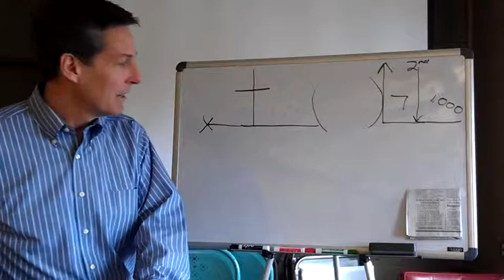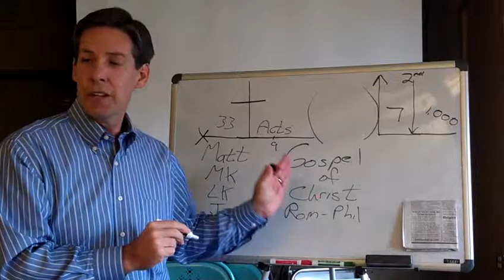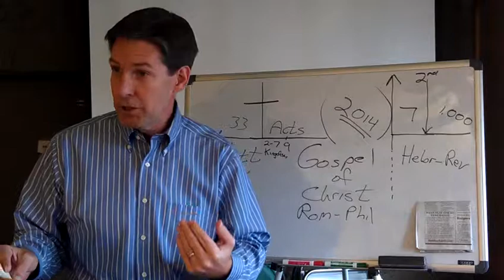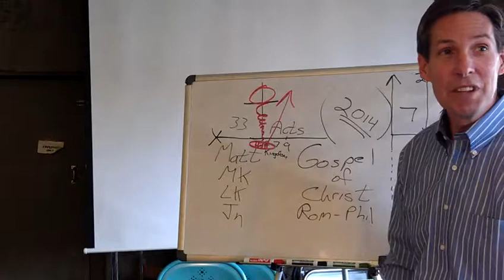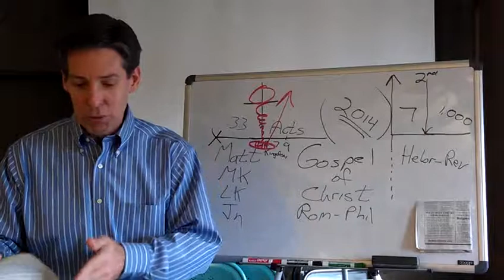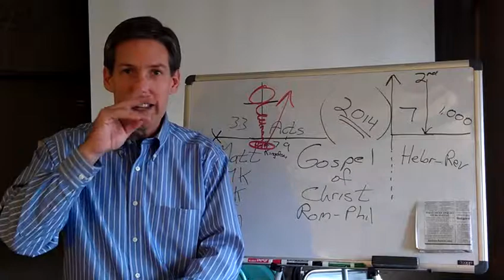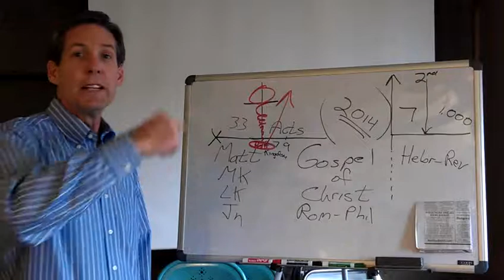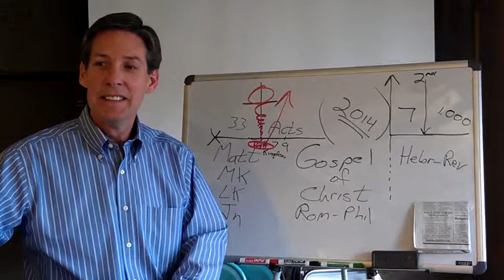What must I do to be saved or have eternal life?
The word saved and eternal life are synonymous; what is salvation and what must you do to get it compared to a Houston Chronicle Ad.